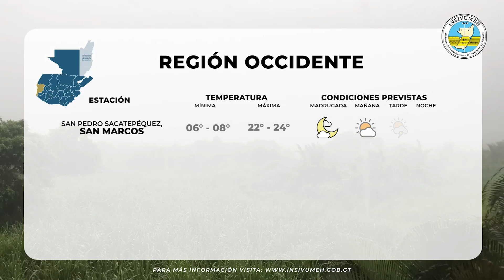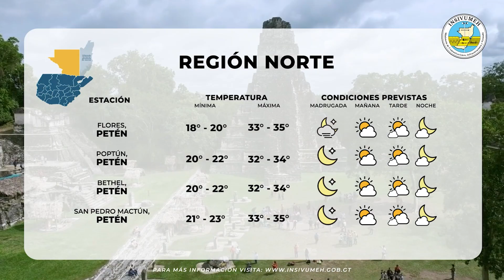PRONÓSTICO DEL TIEMPO PARA MARTES 04 DE ABRIL 2023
Continúa ambiente cálido y soleado durante el día. Bruma en el ambiente en el sur y Caribe del país. Nublados y neblina al amanecer en zona de montaña. Pocas nubes alternando con nubosidad dispersa en horas de la tarde y noche.